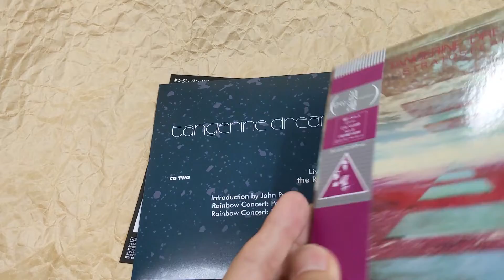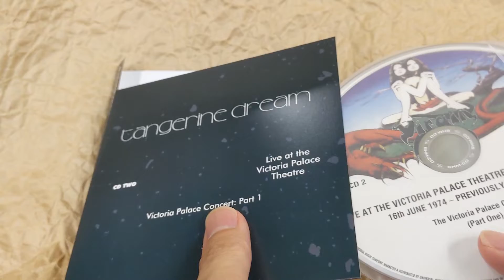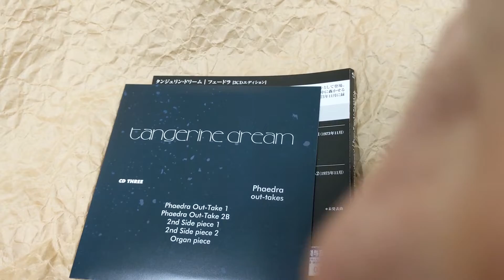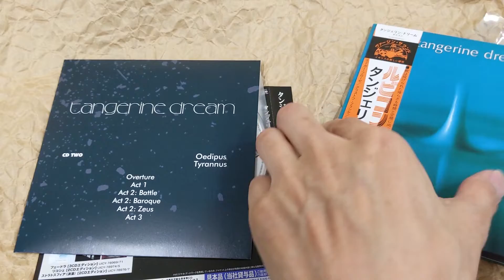[Unboxing] Tangerine Dream: Japan Exclusive 4 Mini LP SHM-CD Reissues Out on AUG 14, 2019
This series features the following titles: "Phaedra," "Rubicon," "Ricochet," and "STRATOSFEAR."